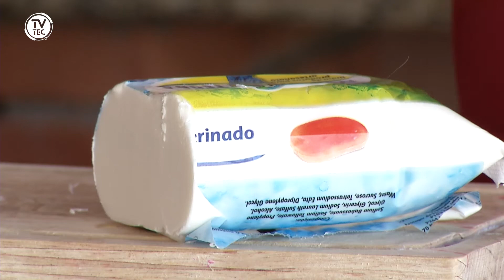Artesãos de Jundiaí produzem sabonetes de dar água na boca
Se liga só nesses sabonetes de dar água na boca! Peraí... Sabonetes? É isso mesmo que você leu! Confira esses trabalhos de artesãos de Jundiaí que fazem sabonetes com formatos e cheirinhos de frutas e doces.